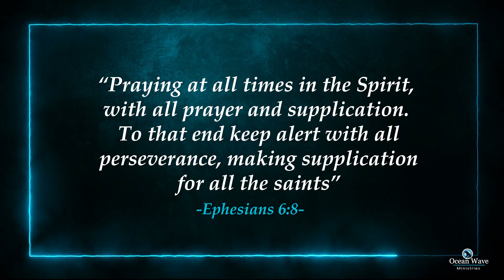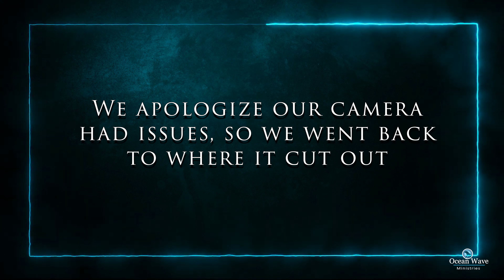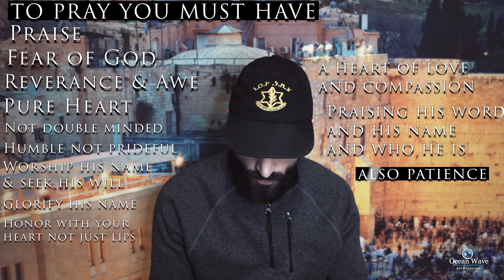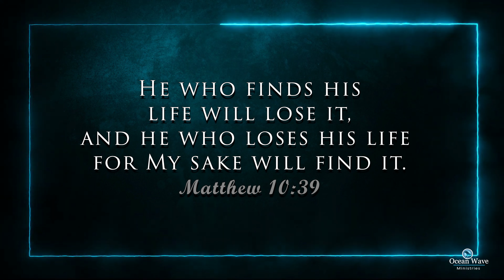Teach Us To Pray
Todd Aaron on How do we pray? What is the secret to prayer? What is pleasing to God? Am I praying right? Does God hear my prayers? How can I know my will? How can I know my purpose? How do I praise? What is true worship?

Hebrews 11:6 "And without faith it is impossible to please Him, for he who comes to God must believe that He is and that He is a rewarder of those who seek Him."

James 5:16-18
Therefore, confess your sins to one another, and pray for one another so that you may be healed. The effective prayer of a righteous man can accomplish much. Elijah was a man with a nature like ours, and he prayed earnestly that it would not rain, and it did not rain on the earth for three years and six months. Then he prayed again, and the sky poured rain and the earth produced its fruit.

Matthew 21:21-22
And Jesus answered and said to them, “Truly I say to you, if you have faith and do not doubt, you will not only do what was done to the fig tree, but even if you say to this mountain, ‘Be taken up and cast into the sea,’ it will happen. And all things you ask in prayer, believing, you will receive.”

Hebrews 10:22
let us draw near with a sincere heart in full assurance of faith, having our hearts sprinkled clean from an evil conscience and our bodies washed with pure water.

Luke 18:1-8
Revelation 4:8-11
Revelation 5:12-14
Revelation 7:9-15
Psalm 77
Psalm 78
Colossians 1:5-11
John 17:20
Matthew 6:5-24
Matthew 6:7
Daniel 6:7-12
Daniel 6:20-22
1 Kings 18:41-46
1 Chronicles 4:9-10
Matthew 5:1-10
Psalms 6:2-5
Psalms 40
Psalms 51:17
Psalms 119:1-32
1 Chronicles 4:9-10
Jonah 4:2-3
Acts 16:25
1 Kings 8:22-61
Nehemiah 1:4-11
Genesis 18:16-33
1 John 5:14-15
Exodus 32:9-14
Luke 6:27-28
James 4:3
Matthew 26:41
Colossians 4:2
1 Thessalonians 3:16-18
Luke 6:12
Hebrews 4:12-13
Hebrews 4:16
Luke 21:36-38

We also Thank You for being a part of our family, and we welcome you!

You can check out our Facebook page and follow up with updates on all three social media accounts.

Facebook at @oceanwaveministry

Twitter at @oceanwavemin

Instagram at @seeworldtruth & @oceanwaveministries

You may also give generously through PayPal at which will go directly to missions and supporting many efforts in spreading the gospel of Yeshua/ Jesus as well as helping the disadvantaged and supporting and encouraging women's Pro-Life.